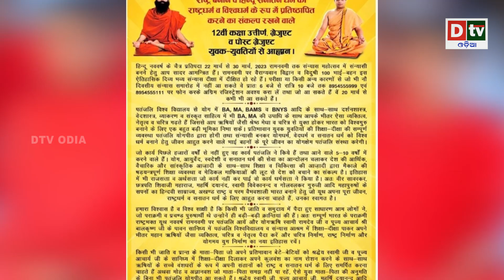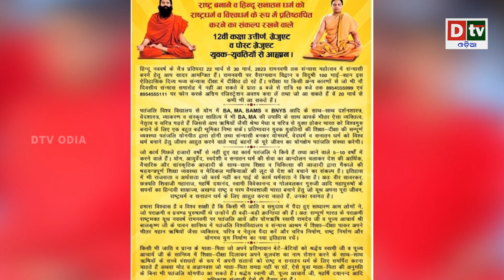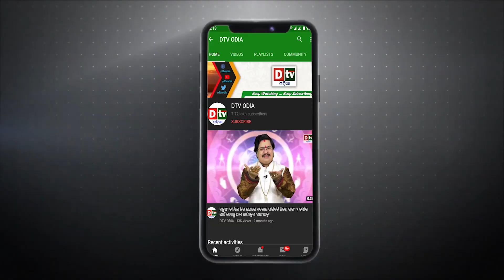କଣ କଲେ ଜଣେ ଗୃହସ୍ଥରୁ ସନ୍ୟାସୀ ହେଇପାରିବ ? | SPECIAL STORY | DTV ODIA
dtv odia,
odia news live,
odisha news,
odia news,
bhubaneswar news,
odisha news,
ଓଡ଼ିଆ news,
odisha lockdown,
odia news,
odisha news
ଓଡ଼ିଆ news
bhubaneswar news
odia news odisha
latest news